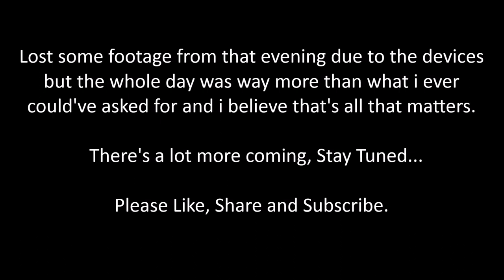Ladakh Vlog - Part 5 | Acclimatising in Leh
Solow Greetings !!!

Thanks a lot for tuning in guys, i want to thank all of you for all the support and love.

Continuing with the Vlog, After the magnificent views and the passes i covered, Leh awaited me in all its glory and this

part will be for the time i spent there acclimatising.

Ofcourse, trips like this are incomplete if you dont face a few problems and in my case these were, issues with the camera

equipment i was carrying but that's all right.

Stay Details for Leh:

Hotel Hills view
Old Leh Road,
Leh,
Jammu and Kashmir - 194101